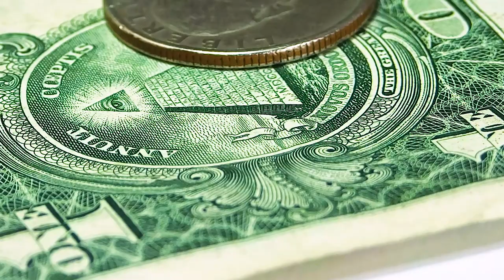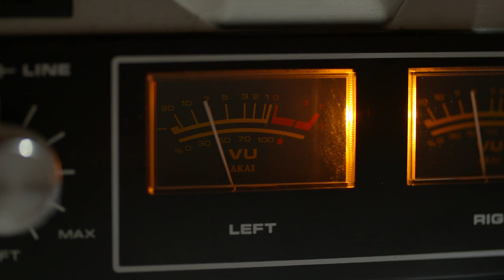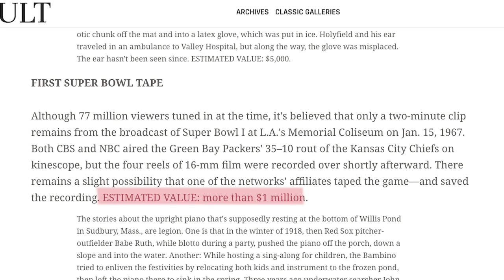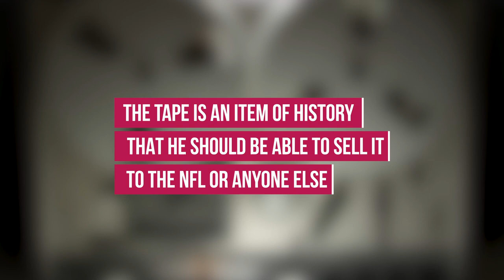BANNED: Why the NFL doesn't want you to see the 1st Superbowl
The NFL who run the Superbowl has banned you from ever seeing the footage of the original NFL Super bowl broadcast, thanks to not having a Superbowl tape themselves, and not paying a local fan for their own Superbowl NFL.
The game is question was the Green Bay Packers’ 35-10 win over the Kansas City Chiefs.

The NFL Superbowl is arguably one of the world’s greatest sporting events next to the soccer world cup (football for my European viewers), the Olympics and even the greatest game of all time, space jam.

Yet you can’t watch it anywhere. It’s not available to buy, rent or even find on some dark corner of the web. That’s because there is only one copy of the tape in the world and its stuck in a deep dark vault.

I’m nick from Found and Explained, and this is the story of the first super bowl tape.

You may have never heard of Troy Haupt, a nearly 50 something nurse from North Carolina. But he is well known to the powers that be at the NFL, as the man with a plan who has in his possession the only tape of the first Superbowl.

Our story actually begins back in 1967. Troy’s late father, Martin Haupt, recorded the game on an ancient Quadruplex taping machine. This was well before the advent of home taping devices and this machine itself was quite rare. Little did he know that CBS, NBC nor the NFL would have their own copies of the broadcast.

Back then tapes were valuable, more so than the content that was recorded on them. There are countless stories of how tv stations constantly rerecorded over the magnetic tape strips from that error, such as BBC losing entire episodes of the first few seasons of doctor who.

The lack of footage of the first Superbowl was so sought after, that in 2005 sports illustrated proclaimed that a copy of this game would be worth a one million dollar reward for anyone who could find it.

Hearing this years later, Troy remembered that his father had some old tapes handed to him and said that one day it might pay off his children's college degrees. Racing upstairs, he found he had a tape that had 75% of the game, not including the ending nor the halftime show. But still was the only copy of the first/ 1st Superbowl broadcast ever made

Troy would approached the NFL and show them the tape, asking for a price of around $1 million dollars. In 2016, the NFL had made around $15 billion USD. So the asking price was not out of the question, especially for something if broadcast would make it back by the first adbreak

The NFL’s response to this one of a kind tape of their original game?

An offer of $30,000 dollars.

Now this is where it gets interesting. Troy has argued that the tape is an item of history and that he should be able to sell it to either the NFL or someone else for the value that he believed it to be worth. The NFL has argued that they own the rights to the game and thus he has no rights to sell it to anyone else.

Written in a letter to troy the NFL state:

““Since you have already indicated that your client is exploring opportunities for exploitation of the N.F.L.’s Super Bowl one copyrighted footage with yet-unidentified third parties,” Dolores DiBella, a league counsel, wrote, “please be aware that any resulting copyright infringement will be considered intentional, subjecting your client and those parties to injunctive relief and special damages, among other remedies.”

Part 2 – the court arguments…

Does the NFL have a solid argument? Well, they certainly do own the rights to the broadcast, but a copy of it? Using a Copywrite law from the 70s, from years after the game took place? And Troy is only meaning to sell the tape, not broadcast it, so is the voiding a Copywrite of a single copy that he is not duplicating?

Since then, the NFL has put together old clips into a full game and is using it as the first super bowl. However, the true first copy of the game only exists in a vault controlled by Troy. And until these two parties can come to an understanding, that’s where it will sit.

There is another solution that Troy may have not had a consideration. He can sell back the footage to the NFL. But offer them the physical tape, which he has full rights too, for $970,000.

What do you think? Should the NFL or Troy own the tape?